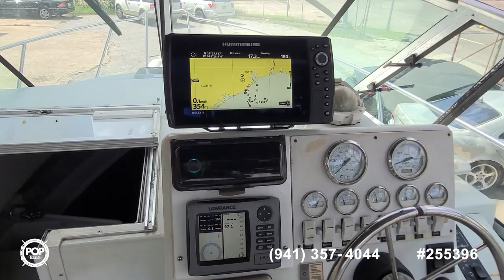[UNAVAILABLE] Used 1998 Stamas 28.5 Express in Houston, Texas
2002 Sea Ray 260 Sundancer in United States - $29,999

2000 Century 2600 Walk Around in United States - $38,900

1996 Wellcraft Excel 23 Fish in United States - $20,000

1991 Sea Ray 270 Sundancer in United States - $10,250

1988 Sea Ray 300 Weekender in United States - $19,999